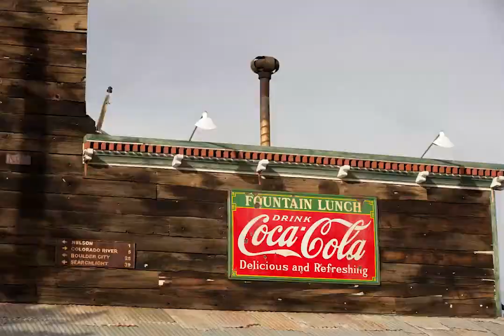Model Shoot in Nelson, Nevada greatest portrait location ever! WPPI Las Vegas!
Join us outside of Las Vegas at the ghost town of Nelson Nevada as we test high-speed sync with our friend Kris Jean. We recommend that if you are a photographer you make the journey 50 minutes south of Los Vegas to Nelson! Nelson is an amazing location to shoot at, plenty of props and backdrops to create stunning visuals.

If you are a photographer then Nelson Nevada is a must see!

We realize that photographers come in all skill levels but we all have the desire to better our skills.  Our goal is to provide the best learning environment for every skill level. We do this by offering the most unique opportunities available today.  Whether you are looking to start learning the basics of your camera or the most advanced techniques we have you covered.  From wedding photography workshops, lighting workshops, senior portrait workshops all the way to drone photography. If it has to do with photography, we do it.